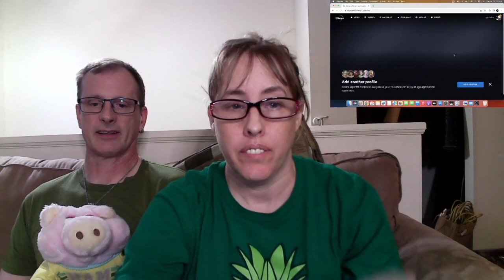Ahsoka Season 1 Episode 3 Reaction!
Sabine begins her retraining and it's not going well.  Hera strikes out getting the bigwigs to lend a hand in finding Thrawn.  Ahsoka and Sabine find the giant hyper ring and some sweet Space Whales.